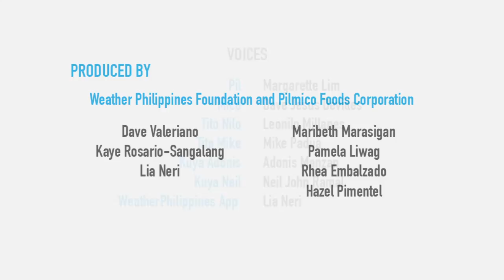Hello, La Niña! | Weather Wizards | Science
The first episode, "HELLO, LA NIÑA", introduces the major characters of the Weather Wizards: Tito Nilo, Tito Mike, Kuya Neil, Kuya Adonis, the WeatherPhilippines app, Pil D. Pig, and Mico Manok.

In this episode, Kuya Neil explains to Pil and Mico the science of rain, with the WeatherPhilippines app expounding on what causes La Niña. Tito Nilo also teaches Pil and Mico what to do and what to prepare in case La Niña or El Niño occurs.

5th Floor Benpres Bldg. Exchange Road corner Meralco Ave.